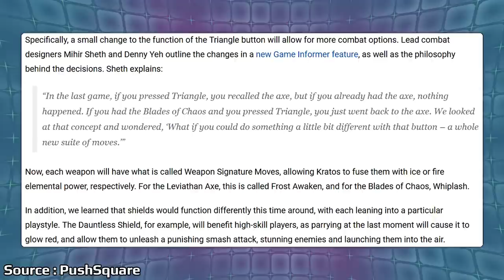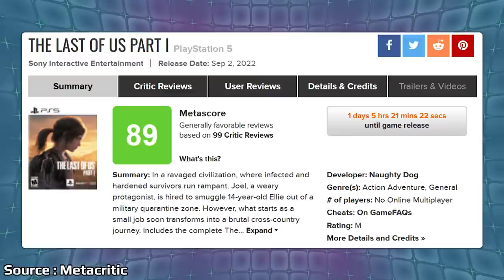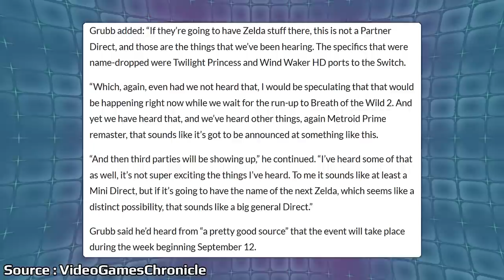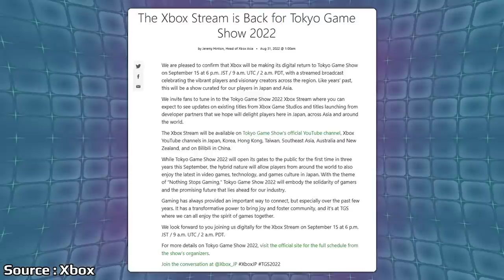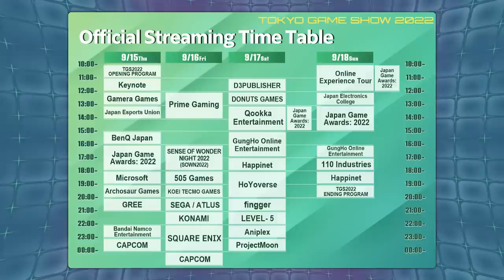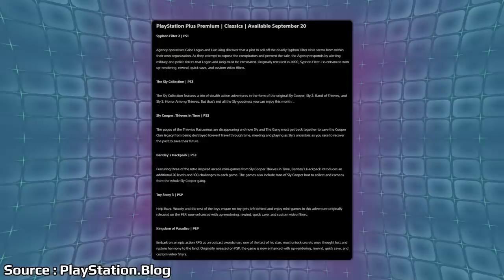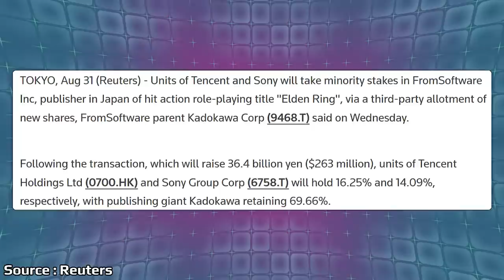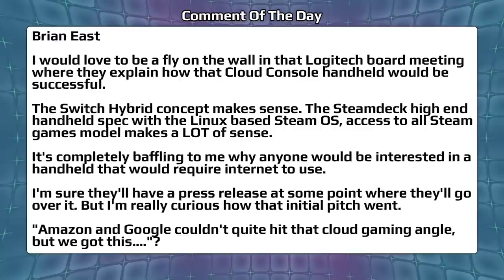Nintendo Set For A Huge Zelda Blowout? And Sony's Strange PlayStation Premium Problem | News Wave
With expectations rising heading into September news around Nintendo's big event for the month continues to pick up reports with the latest one talking about a huge blowout of information and reveals for The Legend of Zelda. Sony has revealed new games for PlayStation Plus, but the question marks continue around the Premium tier games.

00:00 - Start

00:47 - God Of War Ragnarok Details

2:03 - Last Of Us Part 1 Reviews

3:19 - Toy Story In Halo Infinite Forge Mode

4:25 - Nintendo Direct Rumored To Be Zelda Focused

8:31 - Tokyo Game Show Schedule

11:31 - PlayStation Plus Games For September

17:19 - Sony & Tencent Acquire Larger Stakes In FromSoftware

19:44 - Poll

20:36 - Comment Of The Day